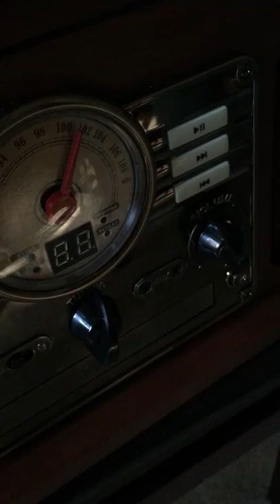Continental Trailways Radio Jingle circa 1983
From an actual vinyl 45 found in the Trailways history vault.